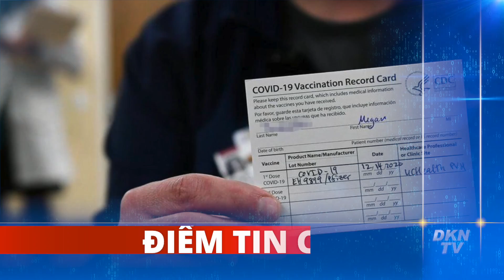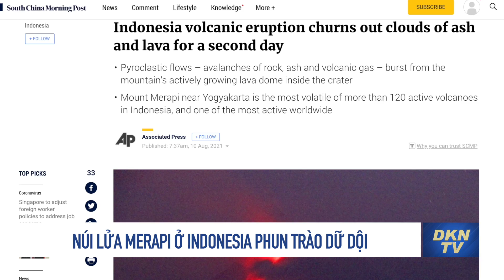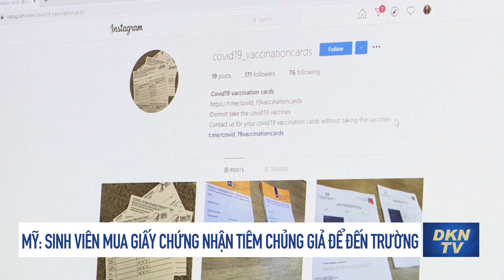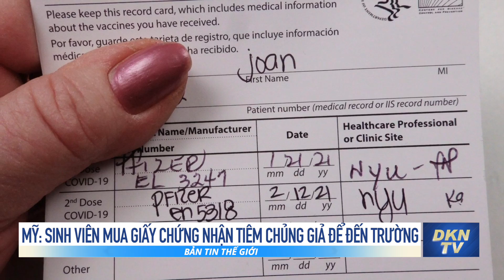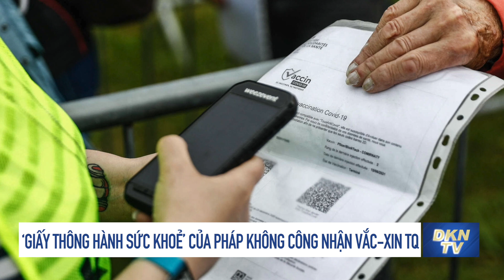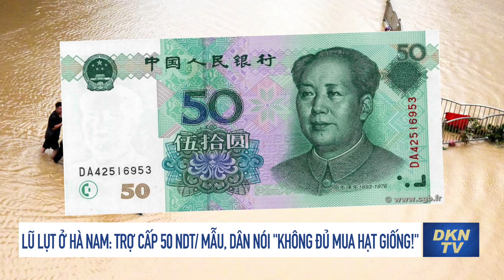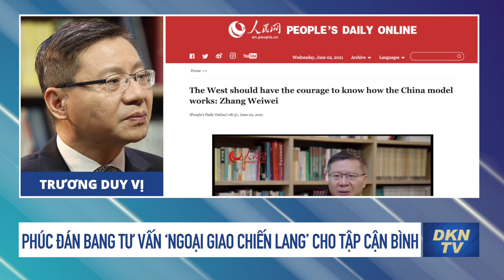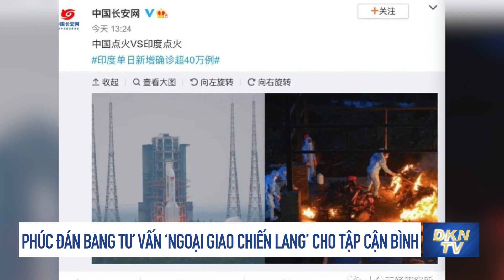Tin thế giới tối 10/8: Lũ lụt ở Hà Nam: Trợ cấp 50 NDT/ mẫu, dân nói "Không đủ mua hạt giống!"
0:00 Điểm tin
1:03 Không quân Mỹ sẽ vận chuyển tủ đông bảo quản vaccine Covid-19 đến Việt Nam
2:34 Núi lửa Merapi ở Indonesia phun trào dữ dội
4:22 Đài Loan hủy dự án đóng 60 xuồng tấn công tên lửa
5:38 Hàn Quốc thưởng mạnh tay cho VĐV Olympic
7:04 Mỹ: Sinh viên mua giấy chứng nhận tiêm chủng giả để đến trường
9:13 ‘Giấy thông hành sức khoẻ’ của Pháp không công nhận vắc-xin Trung Quốc
10:57 Quảng Tây: Lật bè khiến 21 người thương vong
11:47 Lũ lụt ở Hà Nam: Trợ cấp 50 NDT/ mẫu, dân nói "Không đủ mua hạt giống!"
13:52 Phúc Đán Bang tư vấn ‘ngoại giao chiến lang’ cho Tập Cận Bình